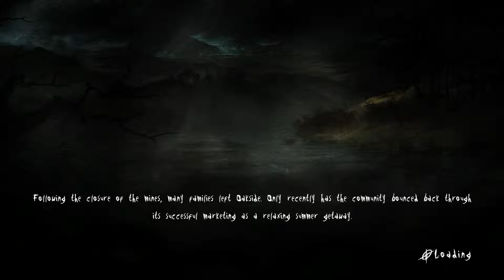I CANT BELIEVE IT!!- TWICE!!- SLENDER THE ARRIVAL #6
You won’t believe this!- Watch and find out……

Previous Slender The Arrival Video-

Previous Video-